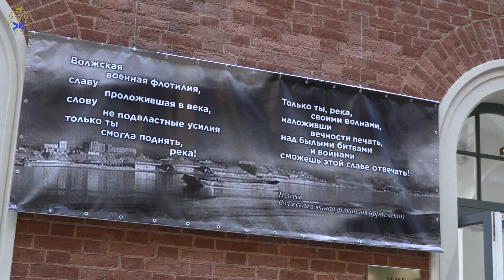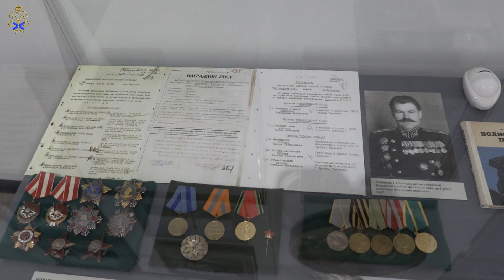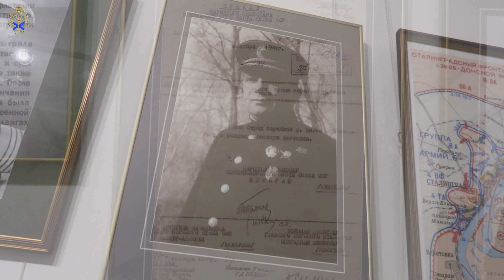В ЦВММ открылась выставка ВОЛЖСКАЯ ВОЕННАЯ ФЛОТИЛИЯ В БИТВЕ ЗА СТАЛИНГРАД